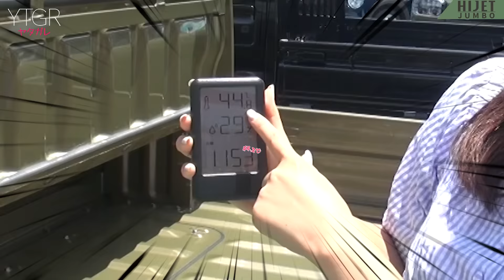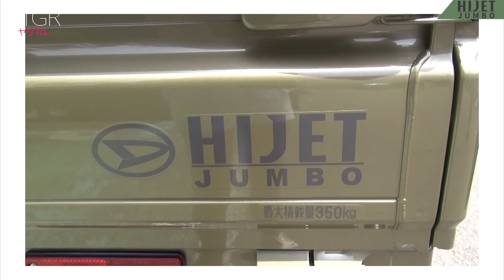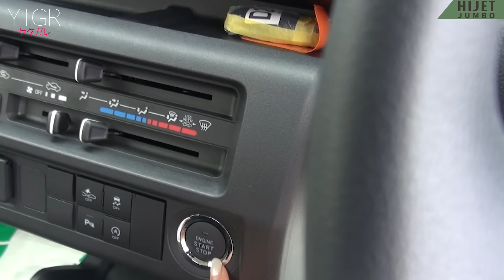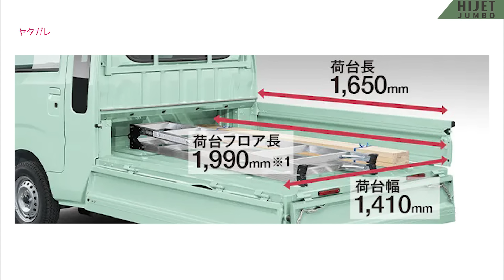DAIHATSU HIJET TRUCK/ダイハツ ハイゼットトラック エクストラとジャンボ エクストラのグレードを比較！各グレードが持つ強みとは？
買う前に絶対見て欲しい徹底比較動画。
それぞれのグレードが持つメリットを紹介。

みんなならどっちを買う？

運営・撮影・編集
●株式会社Wonder Creators